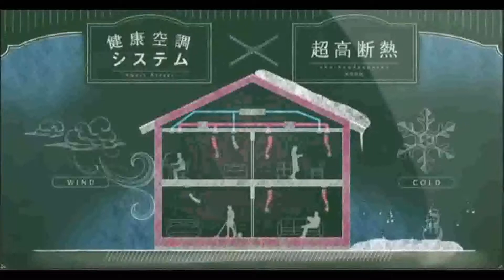懐かしいCM【分野別】住宅関連10 織田裕二,菅野美穂,中井貴一,松岡修造,スターウォーズ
織田裕二,菅野美穂,中井貴一,松岡修造,スターウォーズ